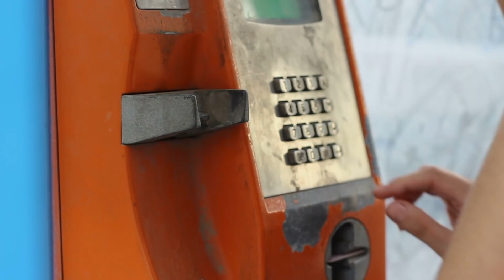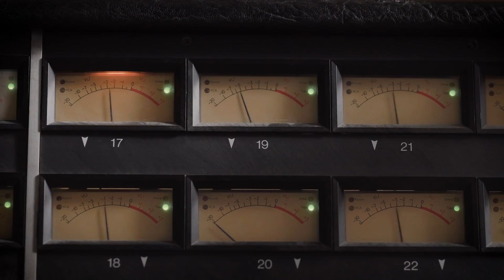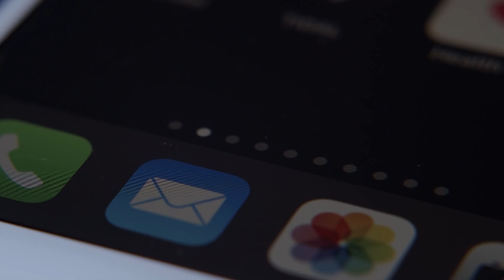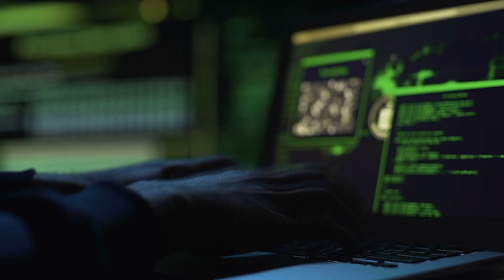Получал удовольствие, отрезая волосы. Данило Рестиво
Кровавый след тянулся за ним от солнечного курорта Великобритании до живописного города на юге Италии. Преступный гений оставлял явные подсказки возле своих жертв, чтобы посмеяться над криминалистами, заводя их в тупик. Странный фетиш подстрекал мужчину совершать немыслимые по своей жестокости вещи...

Музыка Co.Ag